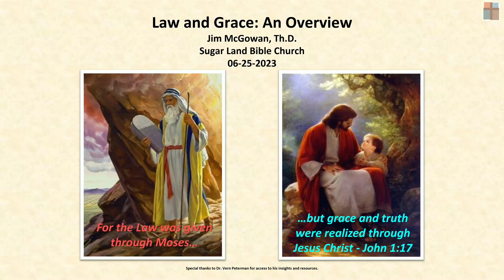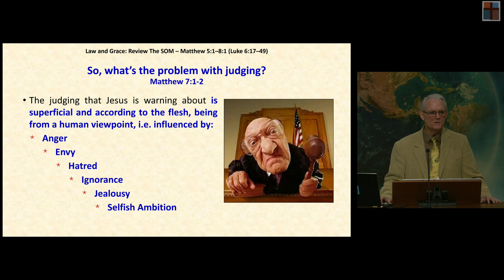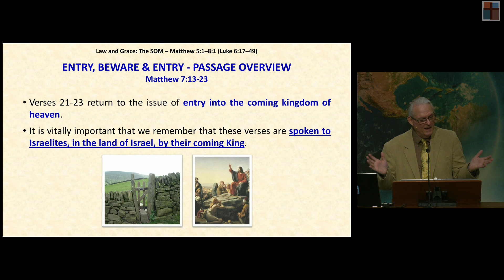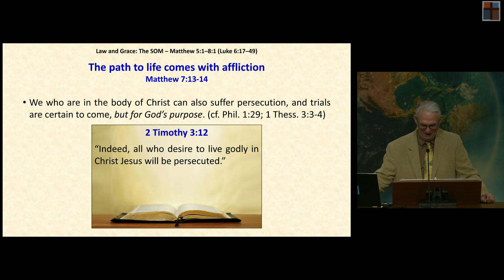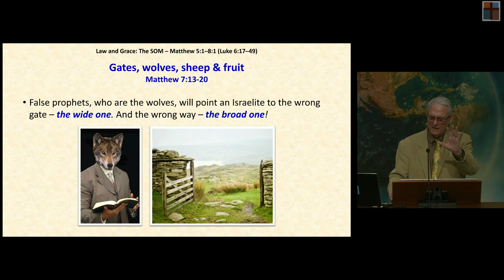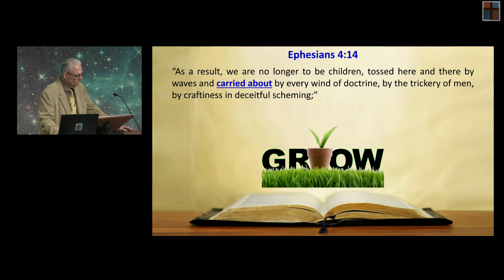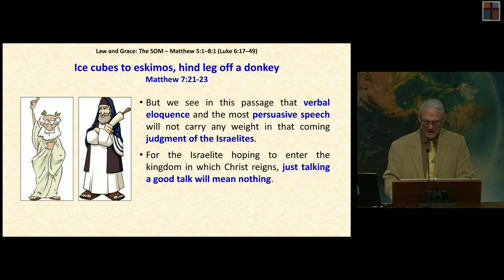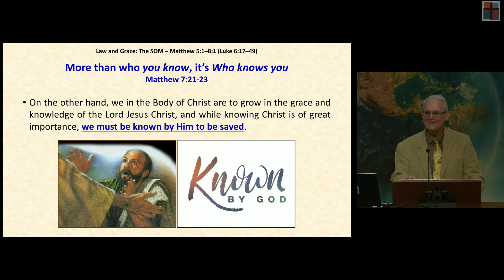Law & Grace 037: Entry, Beware & Enter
Title: Law & Grace 037: Entry, Beware & Enter
Series: Law & Grace
Speaker: Dr. James McGowan
Bible: Matthew 7:13-23
Date: June 25, 2023